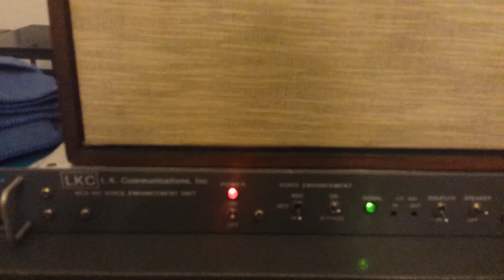Jps nru500 filter